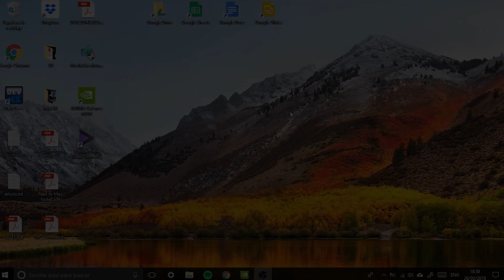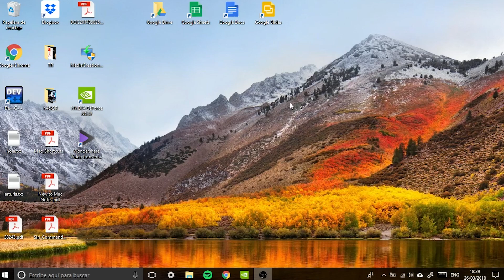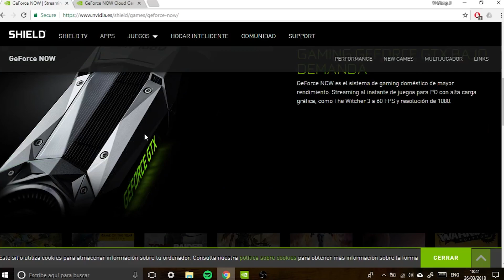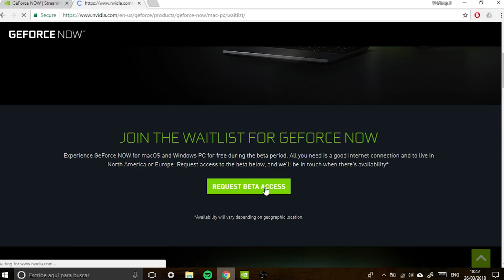Gaming en Cualquier Ordenador (Portátil, PC y Mac) ! Sin LAG y a 60 FPS ASEGURADO !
Buenaaaaaaaaaaas!

¡ El sueño de cualquier jugador ha llegado! Juegos de PC muy potentes sin lag ni nada con GeForce NOW de Nvidia!

Vídeo Austin Evans!

Comunidad HiTech ELITE! Si quereis hacer alguna aportación al canal os lo estaríamos muy agradecidos. De esta forma, podremos mantener la actividad en el canal y VOSOTROS podréis disfrutar del MEJOR CONTENIDO SIEMPRE!

Hi Tech
Canal de Tecnología en YouTube